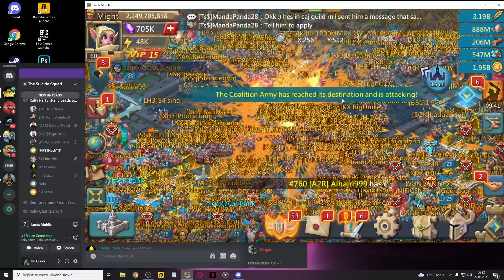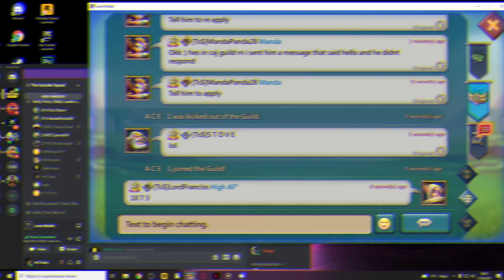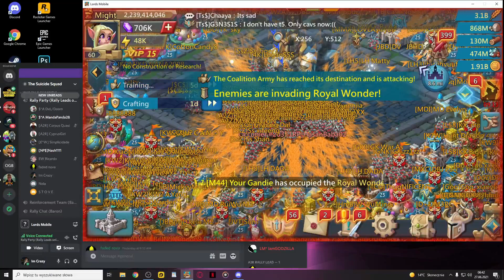Lords Mobile - BATTLE ROYAL | EMPEROR JUNE 27!!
id:lordclarky